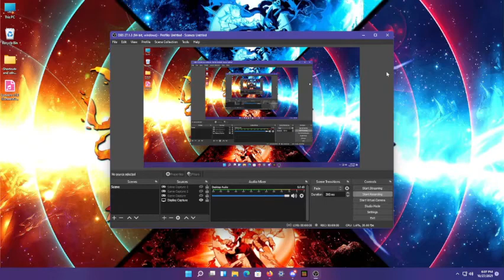Halloween, is upon us..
This video is not related to our halloween special which is coming soon but a fun video i recorded for the hell of it